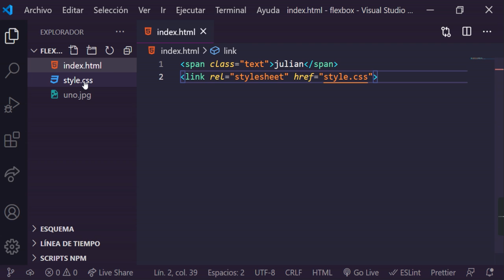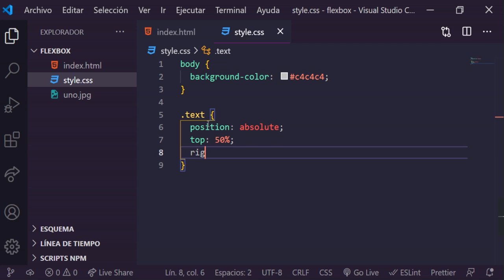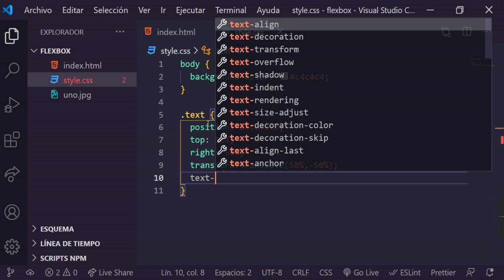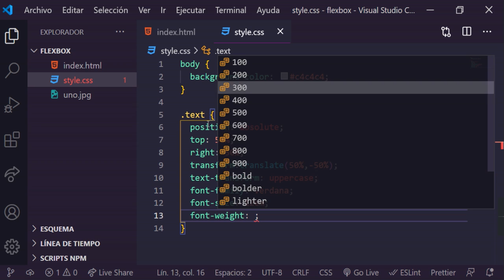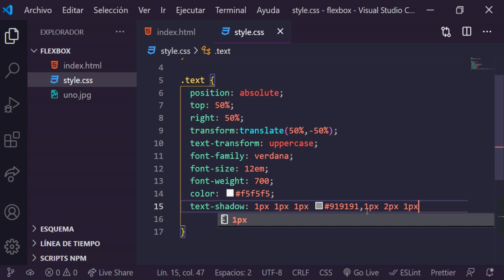TEXT HTML AND CSS